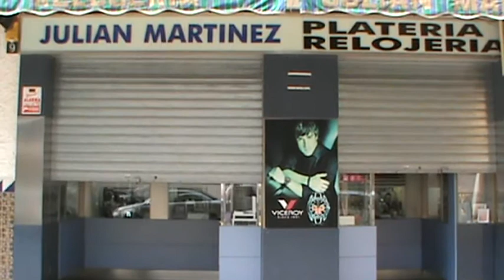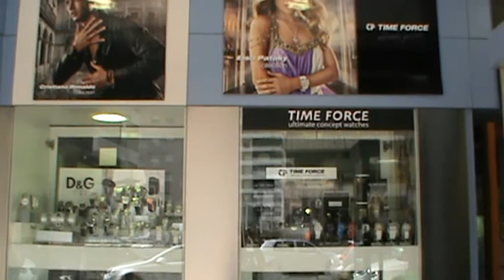Relojeria Julián Martinez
Imágenes de la Relojería  Julián Martinez situada en Cullera